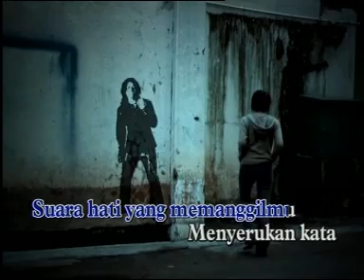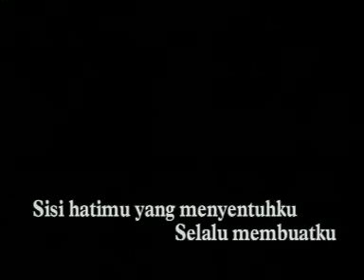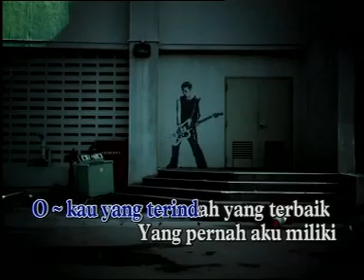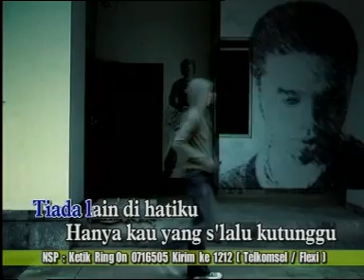suara hati... ungu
ungu